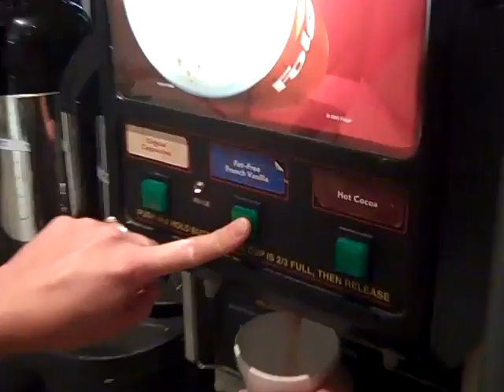Toyota of Boerne Service adds all the little touches!